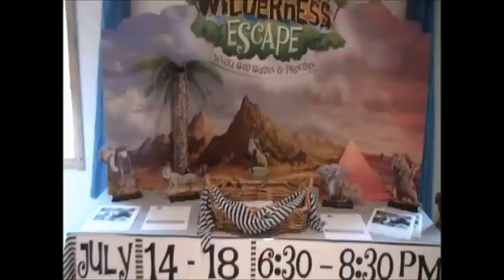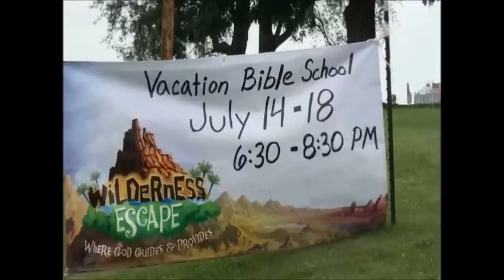"The Moses Drama" Wilderness Escape VBS Promo Video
A Christ the King Community Church Vacation Bible School Promotional Video, 2014. For more information on our VBS please visit our